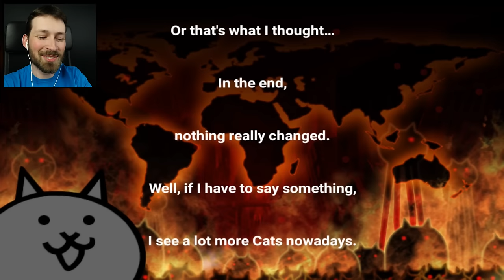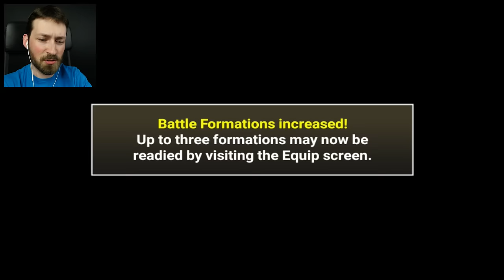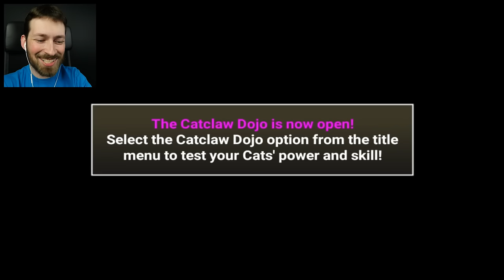THE GIANT MOON HEAD - The Battle Cats #5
The Moon hosts a new boss, The Face. Only fiery kitty backflips will be enough to take him down and finish Chapter 1 in Battle Cats!